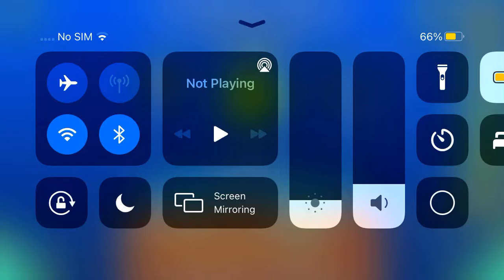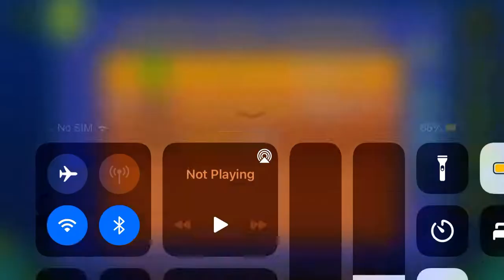Artificial Dream (All Coins) [Daily Level #61]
1st Coin: 0:14. Jump to get the coin.

2nd Coin: 0:19. Hop above this saw to get the coin.

3rd Coin: 0:54. Fly down to get the coin.